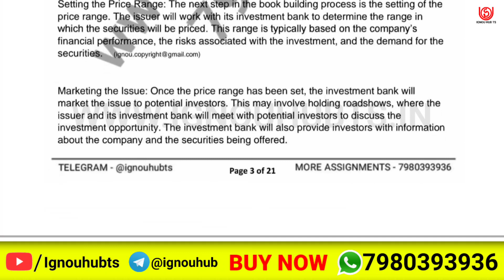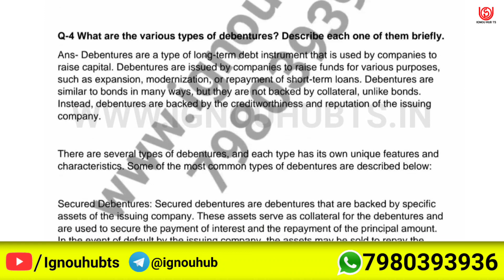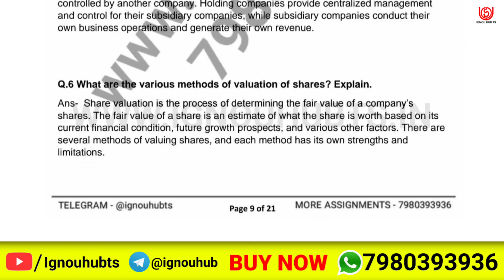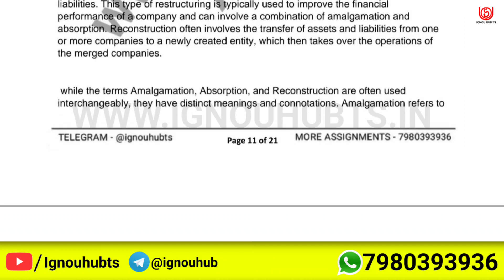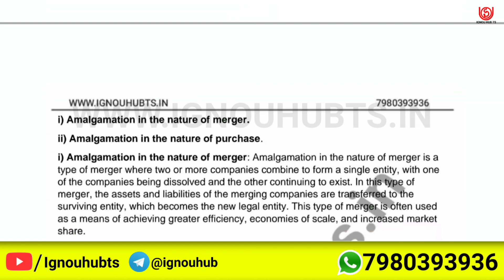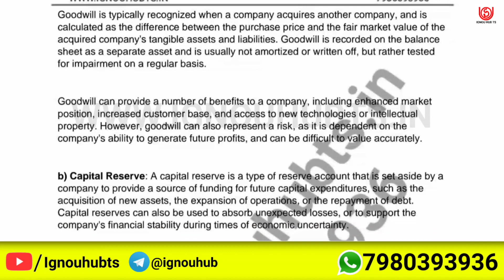BCOC-137 OL Solved Assignment 2022-23 in English, BCOC 137 Solved Assignment 2023, BCOC 137 Assignm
You find BCOC 137 Solved Assignment 2022-23, BCOC 137 Solved Assignment and you can download PDF it very easily, then follow the given steps to download, IGNOU solved assignment.

Your Questions: -
BCOC 137 assignment |
BCOC 137 solved assignment in English |
IGNOU Solved assignment BCOC 137 |
BCOC 137 solved assignment pdf |
BCOC 137 solve pdf |
BCOC 137 solve assignment English pdf |
BCOC-137 solved assignment 2022-23 in English | BCOC-137 solved assignment 2023 |
BCOC-137 assignment question paper 2022-23 | ignou solved assignment |